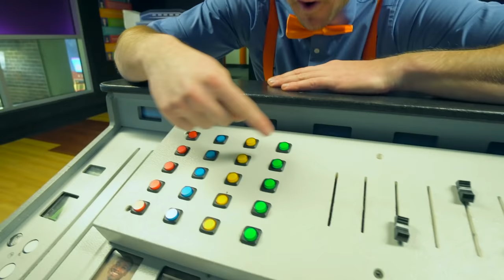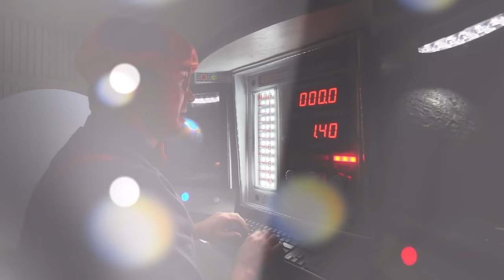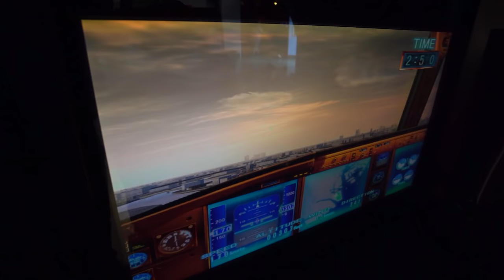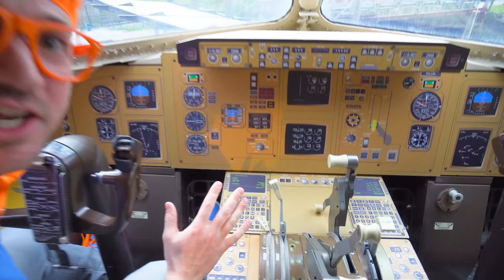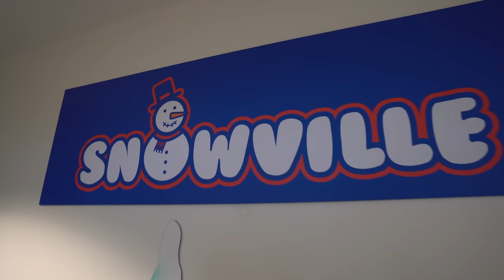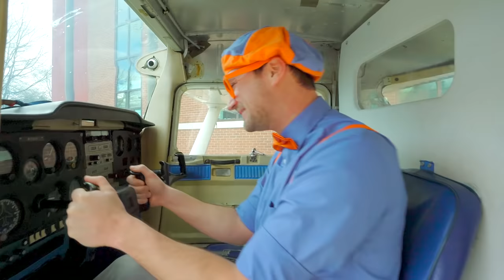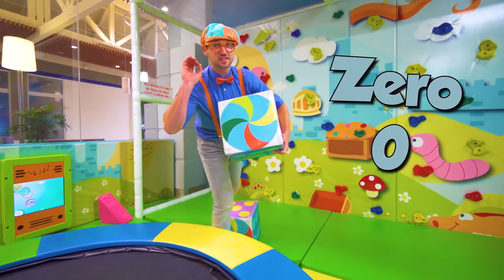Blippi Visits An Indoor Play Place! | Learn For Kids With Blippi | Educational Videos for Toddlers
00:00 Blippi Visits Indoor Play Place (Whiz Kids Playland)
16:28 Blippi Visits a Children's Museum (Edventure)
47:08 Blippi Visits an Indoor Playground (Funtastic Playtorium)